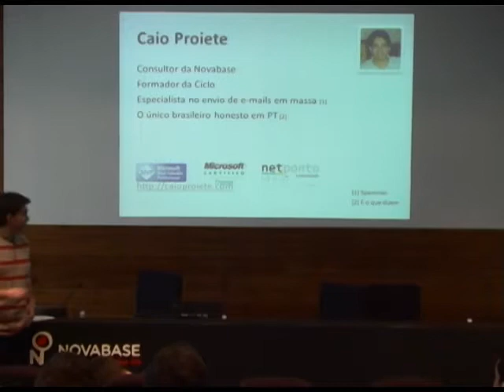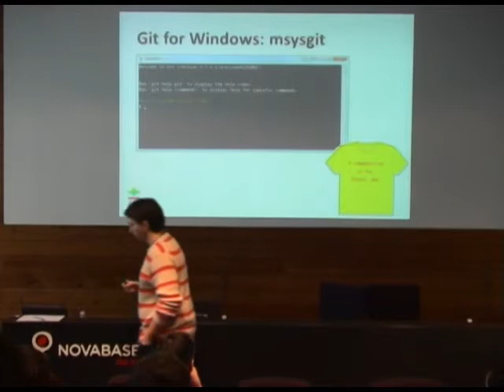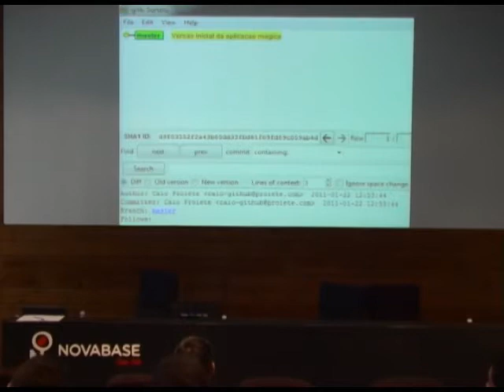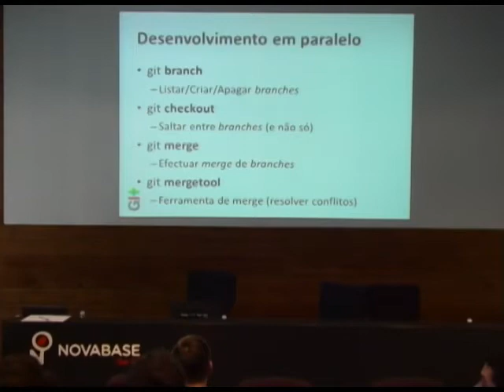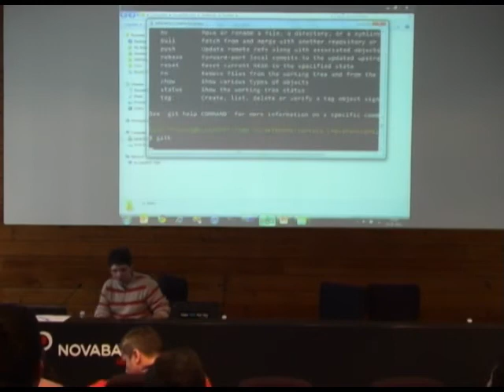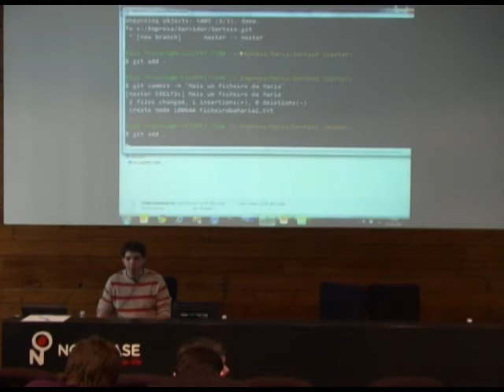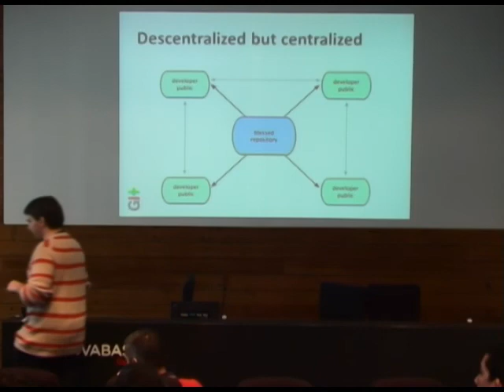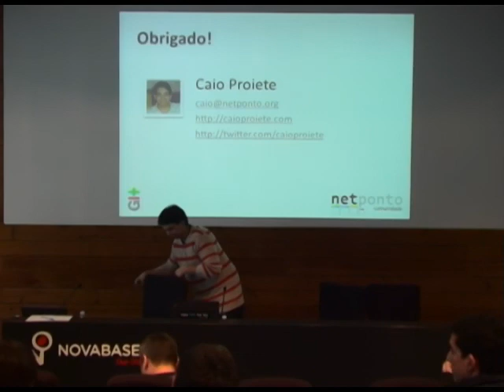Controlo de Versões Distribuído com Git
O Git é um sistema de controlo de versões distribuído altamente performante, extensível e potente, que está a ser adoptado cada vez mais por developers de diferentes plataformas incluindo .NET.

Nesta apresentação o Caio Proiete mostra-nos os primeiros passos com o Git, como trabalhar em equipa sem pisar os pés uns dos outros, permitindo uma gestão mais fácil dos artefactos de um projecto, incluindo código, documentação e binários.

Partilha ainda as suas experiências de uso do Git no dia-a-dia em equipa, as reacções e as melhorias que Git trouxe, e quais as convenções e fluxos de trabalho que utiliza.